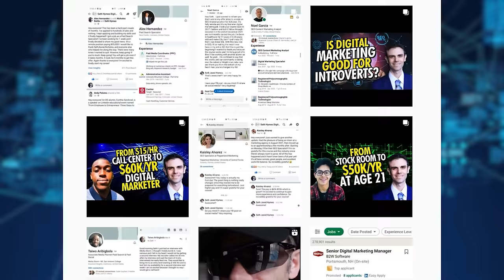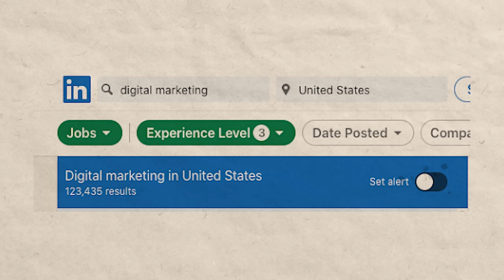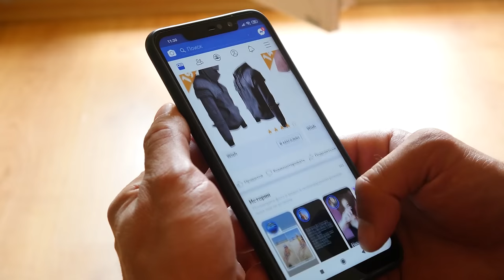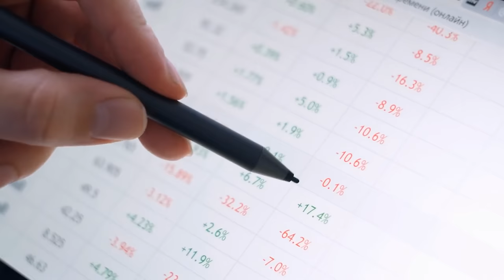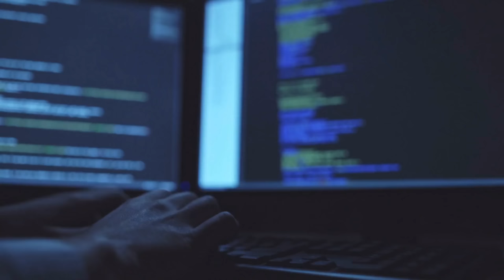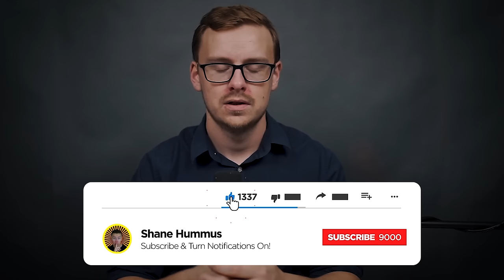Is Digital Marketing A Good Career..?